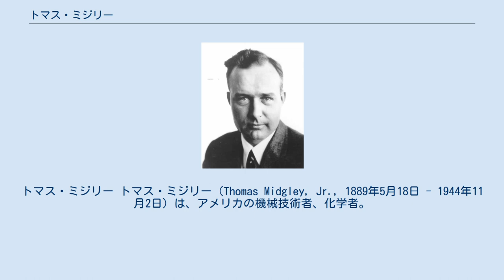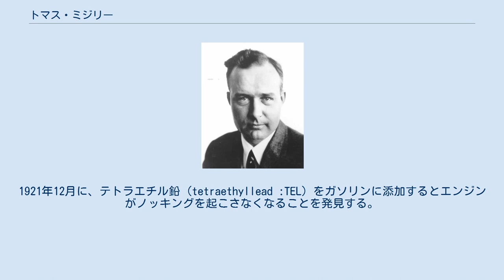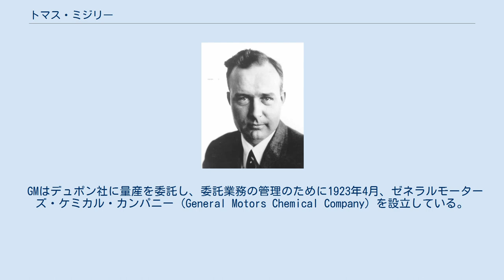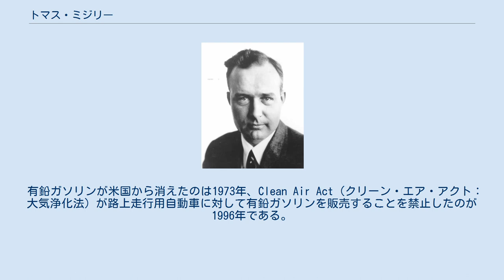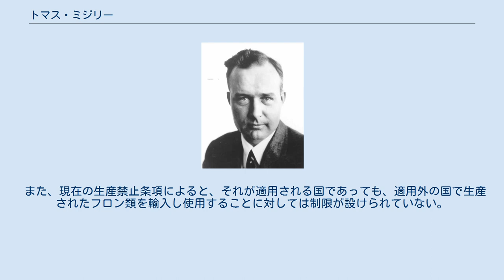トマス・ミジリー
トマス・ミジリー トマス・ミジリー（Thomas Midgley, Jr., 1889年5月18日 - 1944年11月2日）は、アメリカの機械技術者、化学者。
 米国でTELとよばれるテトラエチル鉛を添加したガソリン（ハイオク有鉛ガソリン）、および日本以外ではフレオンとして知られているフロン（クロロ・フルオロ・カーボン(CFC)）など含め、100を超える特許を取得している。
生前、その発明は賞賛されていたが、今日、その発明が環境問題の主要な原因と判明していることから、現在の評価はおおむねマイナスである。
例えば、環境歴史学者のJ・R・マクニールは彼を「有史以来、地球の大気に最も大きな影響をもたらした生命体」と評価し、作家のビル・ブライソンは「すごいほど残念な才能を持つ」と評価した。
 ミジリーは米国ペンシルベニア州ビーバー・フォールズに生まれる。
父もまた発明家であった。
オハイオ州コロンバスで幼い頃をすごす。
1911年にコーネル大学で機械工学士を授与され卒業。
 ミジリーは米国の自動車会社ゼネラルモーターズ(GM)の子会社デイトン・リサーチ・ラボラトリーにチャールズ・ケタリングの部下として勤務していた。
1921年12月に、テトラエチル鉛 (tetraethyllead :TEL) をガソリンに添加するとエンジンがノッキングを起こさなくなることを発見する。
デイトン・リサーチ・ラボラトリーは鉛が添加されていることを報告書や広告で触れないように、その物質を"エチル" (Ethyl) と呼ぶことにした。
石油会社と自動車メーカー、特にその特許を保持していたGM社は、自分たちの利益とならないエタノール（エタノール入り燃料）に代わるものとして精力的に有鉛ガソリン化を推進した。
 1922年12月、ミジリーはアメリカ化学会からウィリアム・H・ニコルズ賞を受賞している。
これに続きいくつかの賞を受賞している。
 ガソリンへの鉛の添加は大気中に大量の鉛を放出する結果となった。
ミジリー自身も、鉛中毒となり長期療養を必要とした。
1923年1月にミジリーが記している。
「有機鉛の中で一年以上も働くと、肺がやられてしまい、仕事をやめて新鮮な空気の場所に移る必要があった。」ミジリーはマイアミで過ごしている。
 GMはデュポン社に量産を委託し、委託業務の管理のために1923年4月、ゼネラルモーターズ・ケミカル・カンパニー (General Motors Chemical Company) を設立している。
社長がチャールズ・ケタリングとなり、ミジリーは副社長についた。
しかし、デイトンで働いていたスタッフの話では、1924年にオハイオ州デイトンでおこなわれていたテトラエチル鉛の試作工場で2名が死亡し、数名が病気となり、デュポン社がプロジェクトからの撤退を考えはじめたきっかけとなったという。
翌年、デュポン社のニュージャージー州ディープウォーターの工場ではさらに多数の死亡者をだしている。
 1924年、デュポンの従来型製法での生産スピードに不満をもったGM社は、ロックフェラー率いるスタンダード石油社と組み、エチル・ガソリン・コーポレーションを設立し、ミジリーを部長とした。
ニュー・ジャージーにあるベイウェイ・リファイナリーに工場を建設し、危険度の高い高温でのエチルクロライド製法を採用した。
ベイウェイ工場では当初の2ヶ月の間に、鉛汚染による症状が発生した。
それは、幻覚症状を訴え、精神異常をきたし、引き続いて5人が死に至った。
10月30日にミジリーは記者会見に臨み、この新しい物質に接触した場合でも『安全であること』を訴えた。
この会見の際、ミジリー自身が自分の手をテトラエチル鉛に浸し、次いで、ビンにいれたテトラエチル鉛を鼻から60秒間吸い込んだ。
さらにミジリーは、これを何の問題も無く毎日できる、死ぬことはない、と宣言した。
しかし、工場はニュー・ジャージー州により数日後に閉鎖され、スタンダード石油はテトラエチル鉛(TEL)の製造を禁止され、製造再開には州の許可が必要となった。
 ノッキングしないこのガソリンは、"エチル・ガソリン"という名前で販売された。
この有鉛ガソリンは、1960年代に環境問題となる。
 ミジリーは1925年...